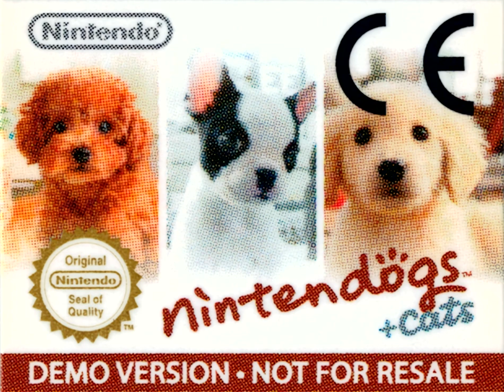nintendogs + cats (3DS) E3, Store Kiosk & eShop Demo's Original Soundtrack (OST)